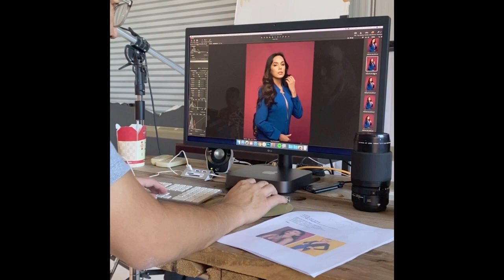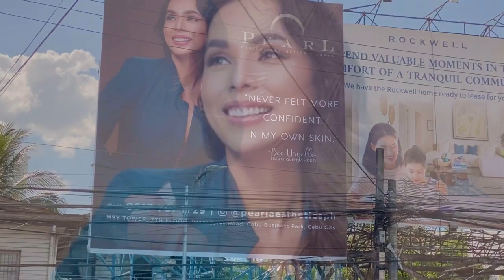I’m On A BILLBOARD!!!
My 3rd and 1st solo billboard with Pearl Medical Laser Aesthetics located at Gorordo, Cebu City
for more information and inquiries on their various skin care, slimming and laser services please click below on their social media accounts: